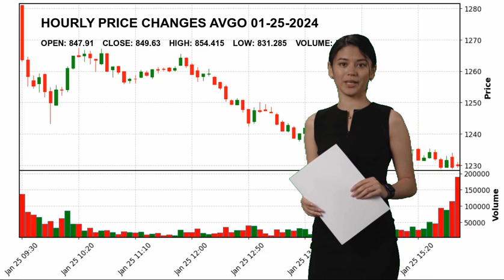Broadcom Inc. AVGO Stock Price Analysis Today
Broadcom Inc. AVGO Today.
January 25 Broadcom Inc. Hourly Price Changes of Broadcom Inc., which closed yesterday at $849.63 and started the day at $847.91.
Broadcom Inc. reached maximum $854.415 today. And the lowest stock price was $831.285 .
Semiconductors Technology Mr. Hock E. Tan AVGO Broadcom Inc. Broadcom Inc. NASDAG Stock Price AVGO Price Broadcom Inc. Price AVGO Stock Price Broadcom Inc. Stock Price nasdaq 100 analyses today analysing nasdaq stock market stock forecast technical analysis stock analysis stock today stock tomorrow stock live